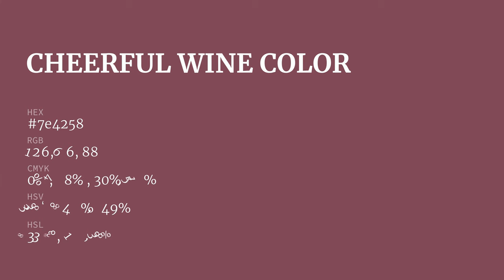Cheerful Wine color 7e4258 hex color - Red color - Cool color 7e4258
What color is Cheerful Wine ? 7e4258 hex color - Red color - Cool color 7e4258

Hex 7e4258 Color Code is also known as Cheerful Wine color.